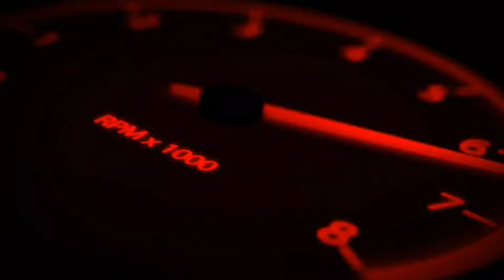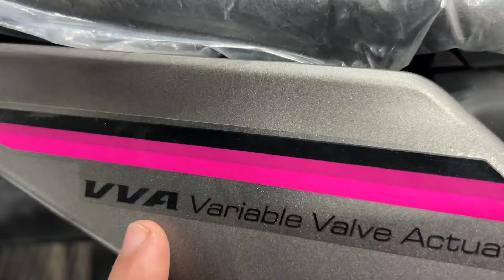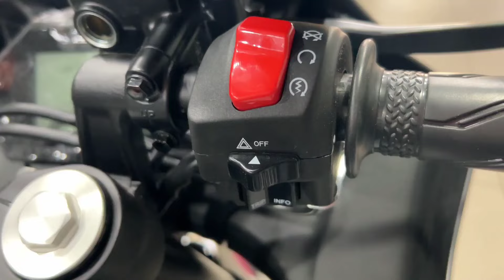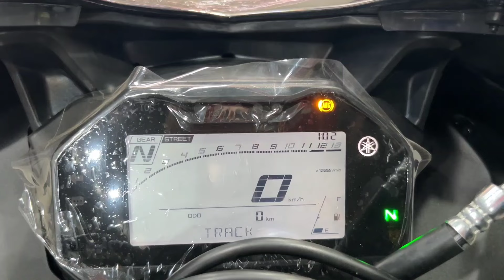2024 YAMAHA R15 V4.0 IN New Vivid Magenta Metallic colour ( specs,on-price, features)